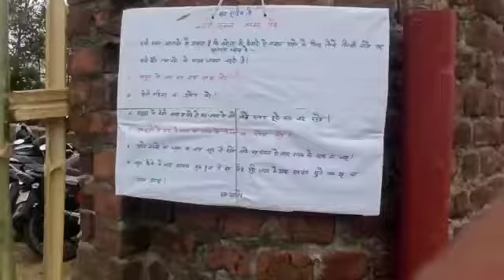sat sahib satsung 7/3/2021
nehriyan satsung
7/3/2021